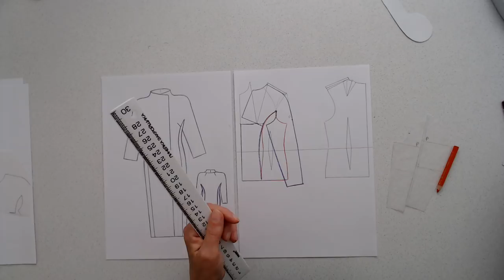Рукав-реглан с отрезным бочком 2.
Продолжение темы.
Построение спинки.
Корректировка точек.
Проверка сопряжения соединительных швов.